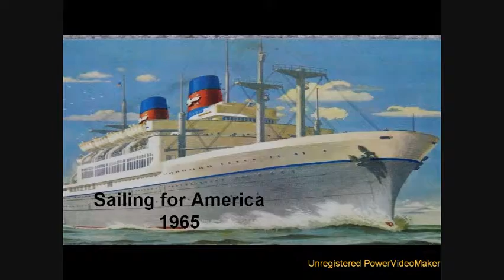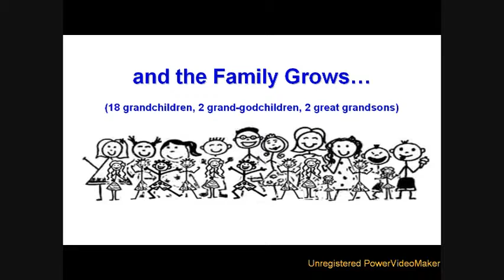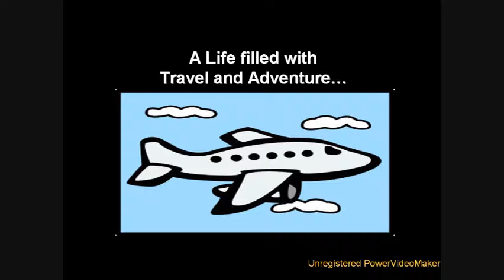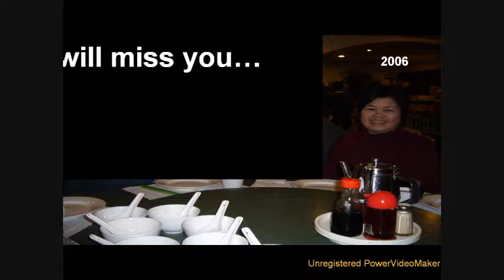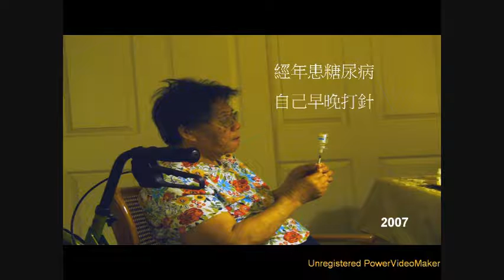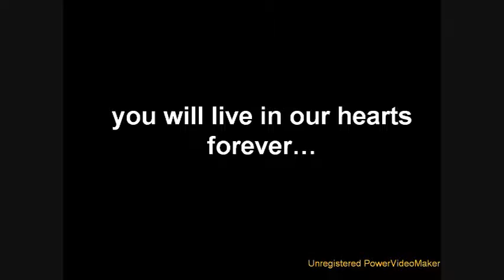Nga Lai Kwong Memoriam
A Video Of Pictures Depicting My Grandmother's Life And Dedication To Her Family And Friends